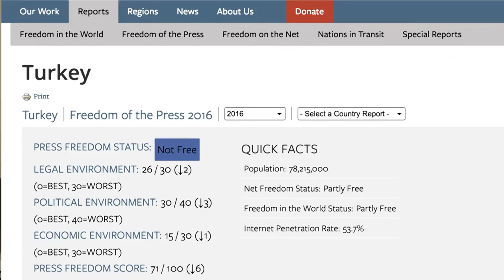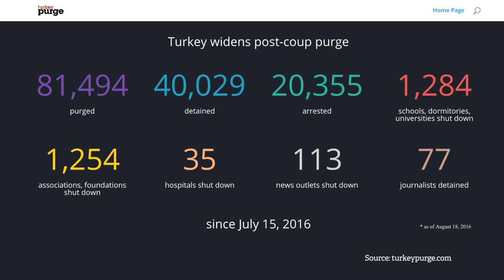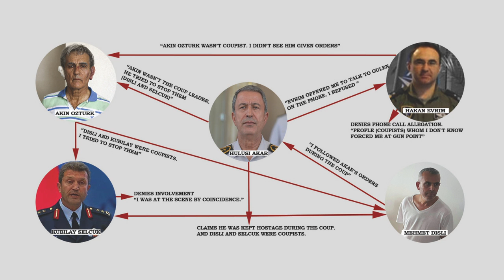5 'evidences' that suggest Gulen's involvement in the coup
There are a lot of confessions and evidences that imply Fethullah Gulen's involvement in the recent Turkey coup attempt.
Are these evidences reliable?

What are they suggesting?
How much evidence is there apart from confessions?
Is that really enough to prove Gulen's involvement in the coup attempt?

I have discussed these questions and shared my opinion about them in this video blog.

In a previous video blog I have explained the reasons why I don't think Gulen was ever involved in the first place.

If you feel you don't really know anything about the Hizmet movement, you can watch this video:

I have also gave an interview about this issue for BBC HARDtalk

Please let me know how you find it!